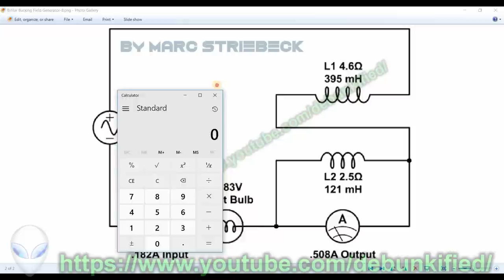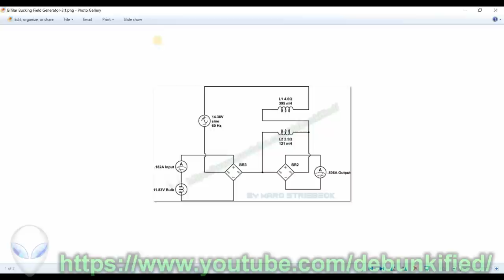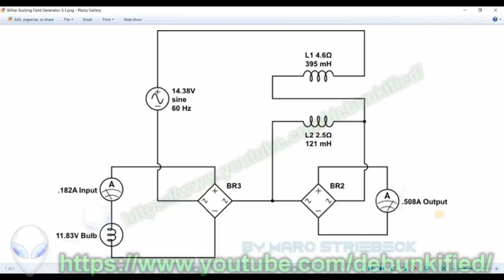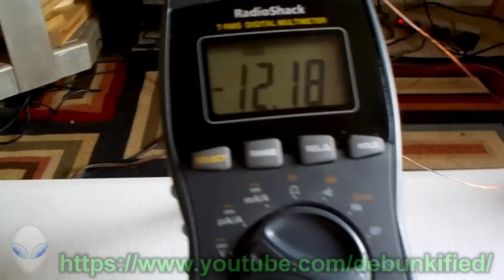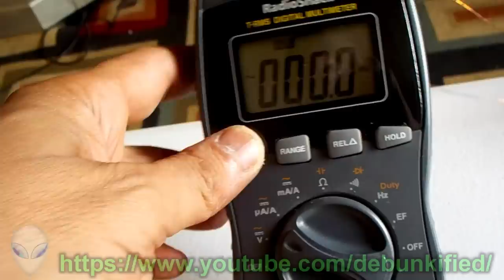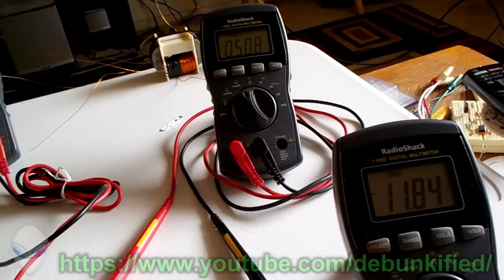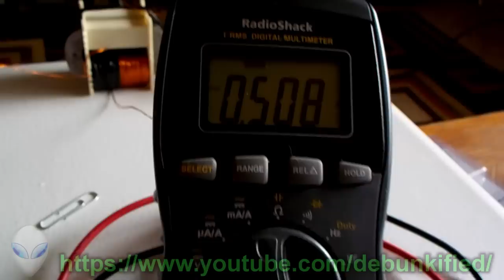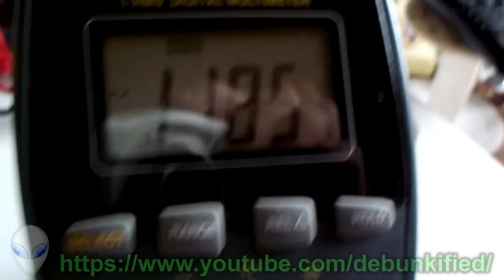Opposing Bucking Coil Generator (Asymmetrical Transformer)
This would be an asymmetrical bucking coil generator. The coils are wound opposite to each other and serially connected (in series). Current goes the same way through each one therefore the magnetic fields are opposite to one another. However because of the slight difference between winding amounts the fields do not completely cancel out. So there is a magnetic field within the transformer/ generator. This is similar to Mr. Preva's experiment but that didn't work out so well so we have moved on to this configuration after many various different ways were tried out and all were failures.

Here are the links to the schematics and one other variation with the AC converted to DC to show that they are indeed there. Also a link to the meter specifications that are used in the actual circuit.

In the schematic you may have noticed a shunt or (short) across the 2.5Ω bottom coil with the ammeter in parallel to it. This is a parallel connection and there is absolutely no power there as the voltage is dropped completely down next to zero because of the meter shorting it and so this increases the current to it's highest through the meter.

This current is also coming out of the AC power supply and through the light bulb load and not so much because of the shorted shunt from the bottom coil as that is next to impossible. The current splits at that point and goes through both the meter and the coil and then reemerges on the other side of each one and so a negative will only travel to it's own positive and not back to it's own negative. Same thing when it alternates, the positive will not go back to it's own positive but will go to it's own negative,

A DC current was ran though the circuit and only displayed an 88% efficiency, but proved that the AC power supply is indeed traveling and flowing through that meter shunted across the coil. It is indeed realized that AC will change everything dramatically because now all inductances become reactive impedances because of AC pulses happening at certain frequencies like the 60Hz wall power in the video and links to the schematic. There are also phase shifting and angles that offset the AC current and voltage from each other, but these meters are reading ok as they are fairly accurate. You see this is why I don't like AC circuits?

Both meters measuring AC current were replaced with two full wave bridge rectifiers to convert the AC currents into one DC current and still showed a small input current and a much higher output current that is flowing through incandescent light load.